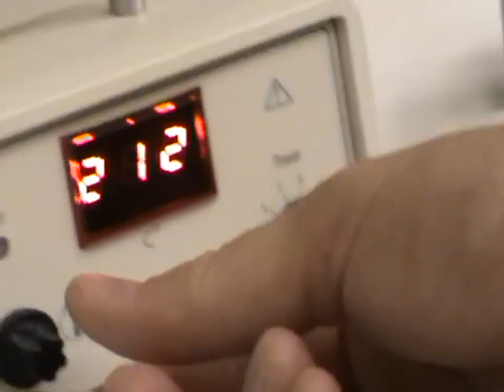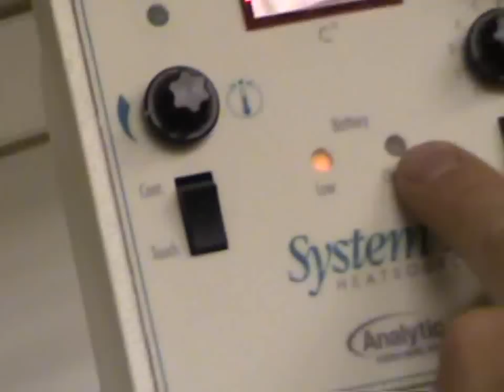Sybron Enso System B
System B készülék bemutató  - Since78